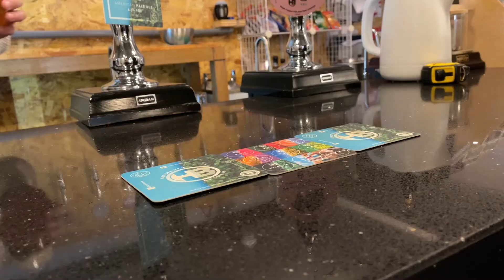Second Covid Christmas strikes small businesses harder, says Horsforth Brewery owner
Mark Costello, owner of Horsforth Brewery speaks to Yorkshire Voice about supply issues and staff shortages this Christmas.